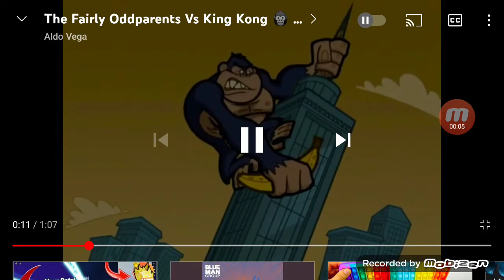Fairly Oddparents King Kong New Roar V4